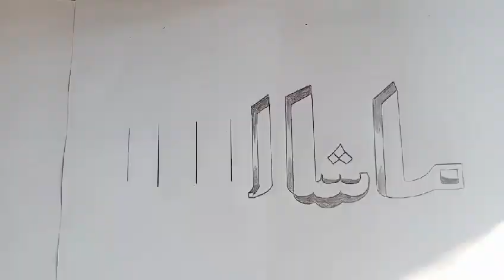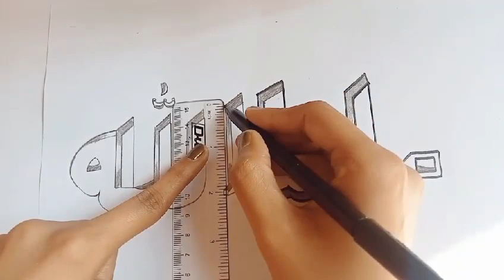|MashAllah arabic calligraphy|MashAllah calligraphy for beginners